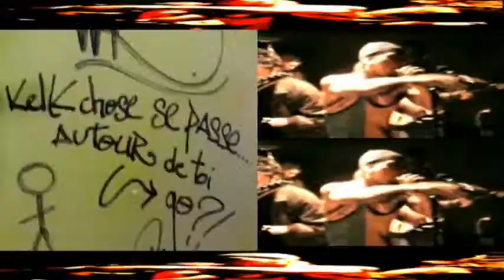SARO.Mc at the full moon whit SCI CORPORATED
BLESS UP 1ER NOV A L'ANTIROUILLE MONTPELLIER ET LE 4 NOV A LA NOUVELLE STAR A TOULOUSE

ghetto arme mixe tape a venir bientot ds vos tympans ca va faire trreeeeess mal